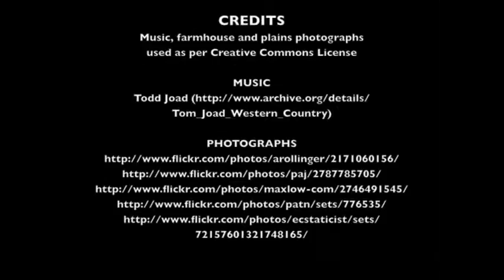My Edited Video